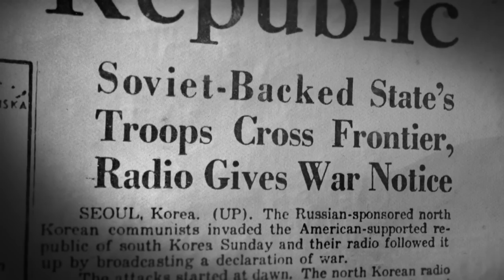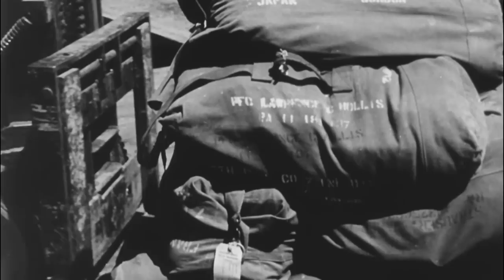Chapter 1 | The Battle of Chosin | American Experience | PBS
On Thanksgiving Day 1950, American-led United Nations troops were on the march in North Korea. U.S. Marine and Air Force pilots distributed holiday meals. But soon after that peaceful celebration, American military leaders , including General Douglas MacArthur, were caught off guard by the entrance of the People’s Republic of China, led by Mao Zedong into the five-month-old Korean War.